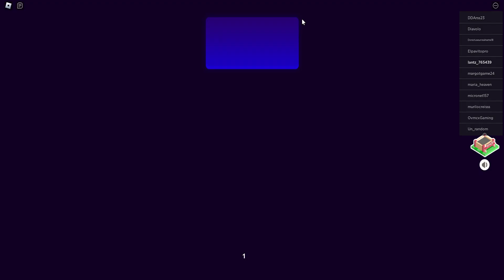I woN IN BReak iN tWo